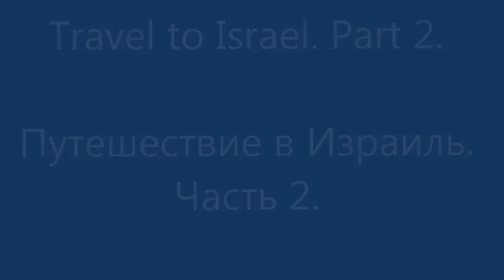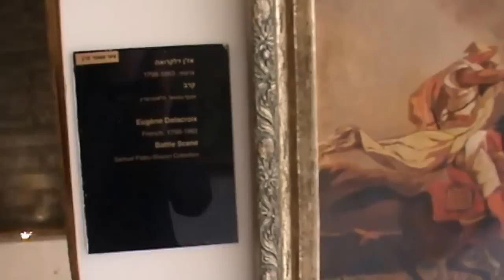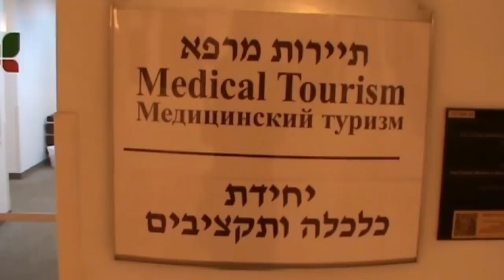Travel to Israel. Part 2. Путешествие в Израиль. Часть 2.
January 2016. Hello to all my friends. I'm in Israel. Today I am in the city of Petach - Tikva (part of a large Tel Aviv). I went for a medical examination. Today, a visit to the medical center Rabin and brief information. In my spare time I will carry out video capture. Yesterday you saw the first part. Today, the second part of my report about the journey to Israel.
Январь 2016 года. Привет всем моим друзьям. Я в Израиле. Сегодня я в городе  Петах - Тикве  (входит в большой Тель Авив). Я приехал для медицинского обследования. Сегодня посещение медицинского центра имени Рабина и краткая информация.  В свободное время буду проводить съемки видео. Вчера Вы видели первую часть. Сегодня вторая часть часть моего репортажа о путешествии в Израиль.